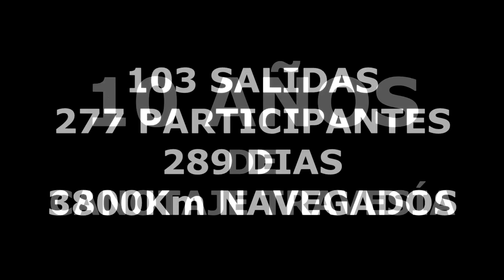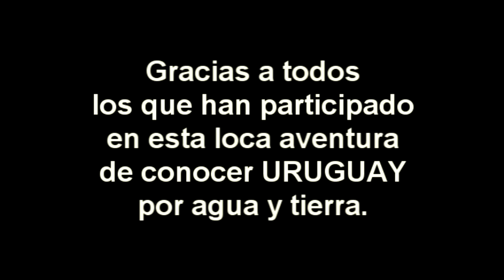10 Año de CT y sus 277 participantes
En estos 10 años tuvimos:
103 salidas - 277 participantes - 289 días - 3800 km navegados.
Aquí una secuencia de todos aquellos que navegaron con nosotros.